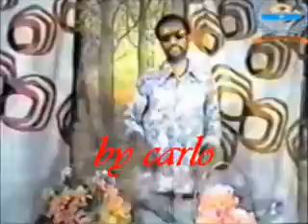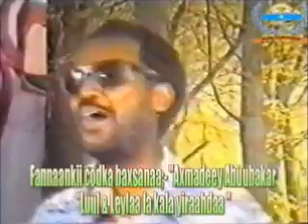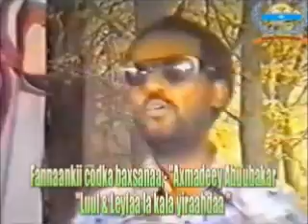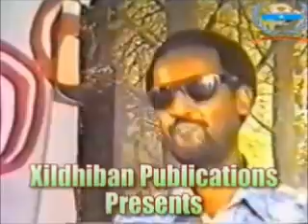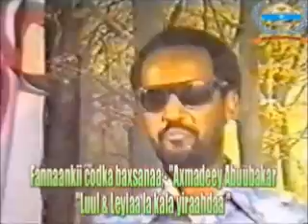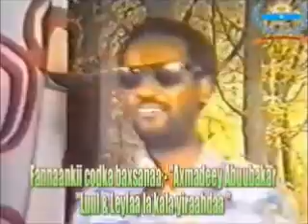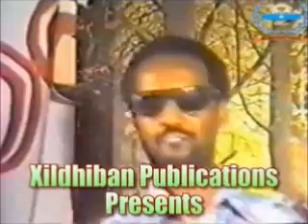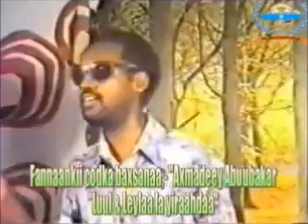Axmadeey Abuubakar Isgooynoo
xasuustii axmadeey abuubakar alaha u naxriistee iyo ruwayadii socdaal ii sir jaceel